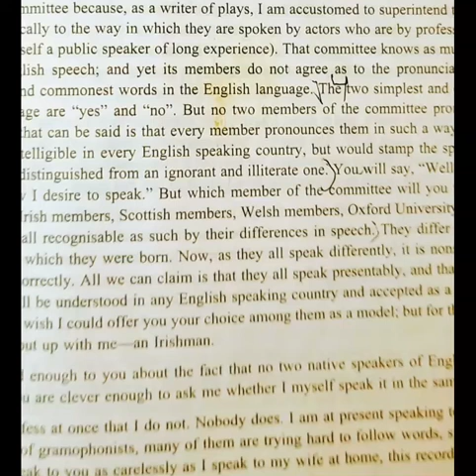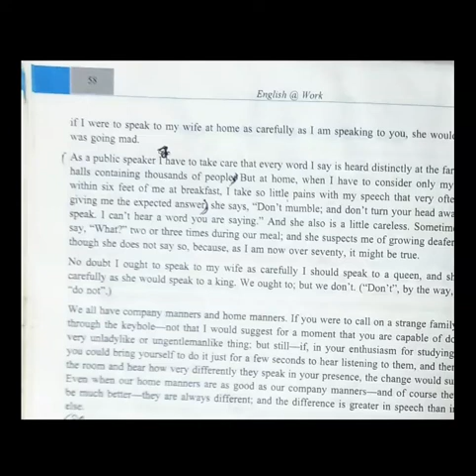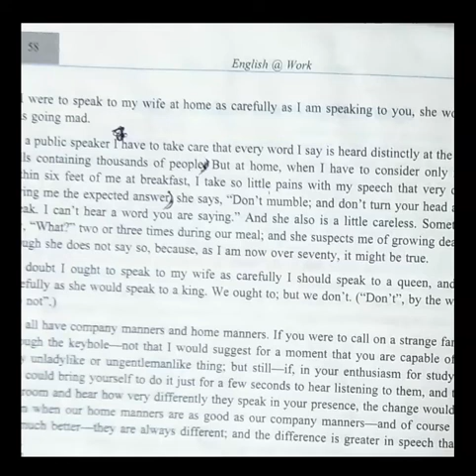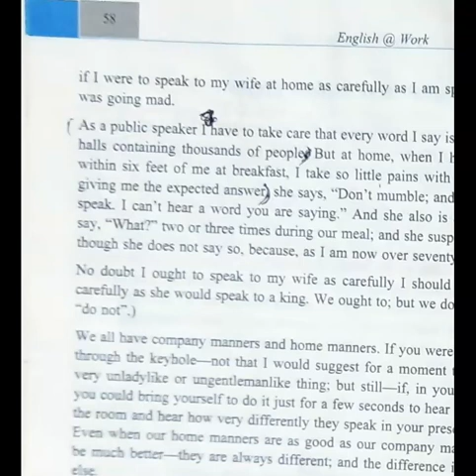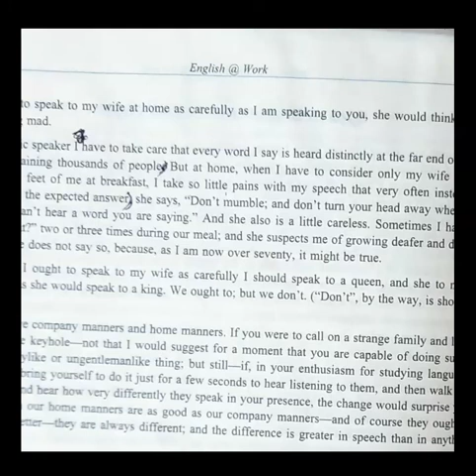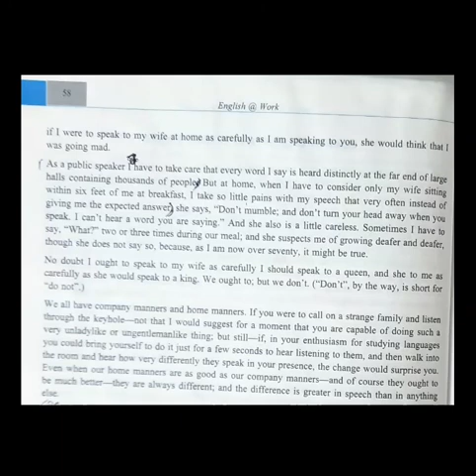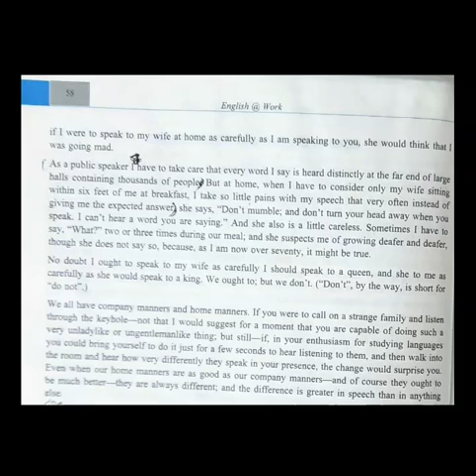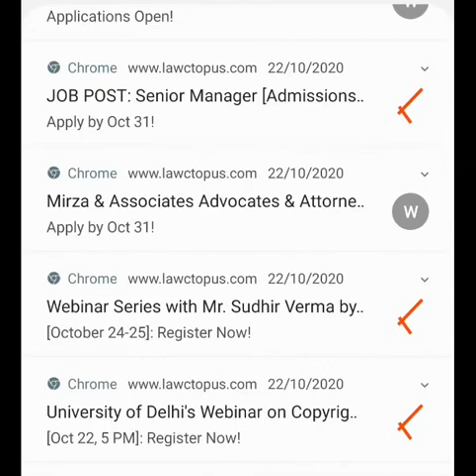Spoken English and Broken English Lecture 5